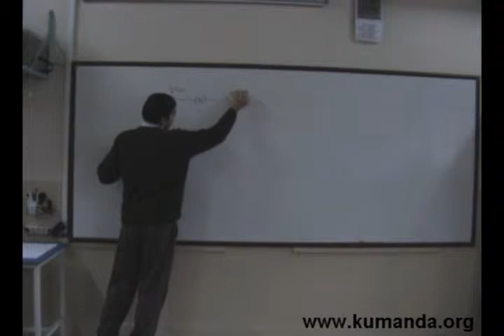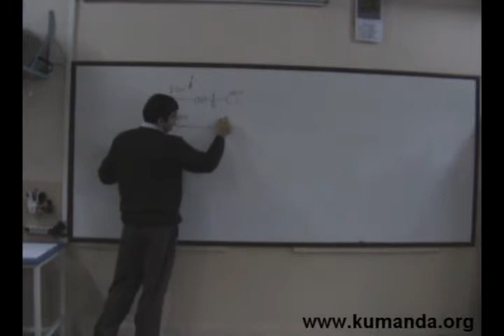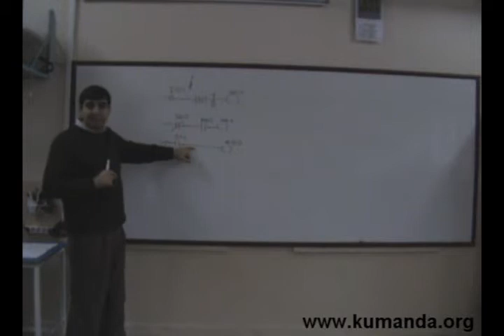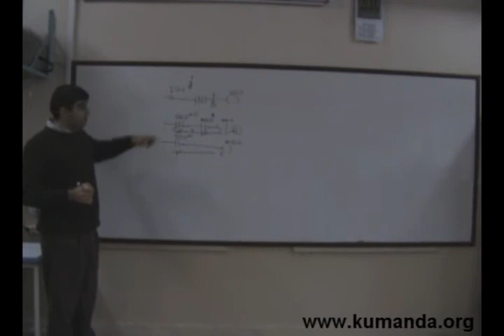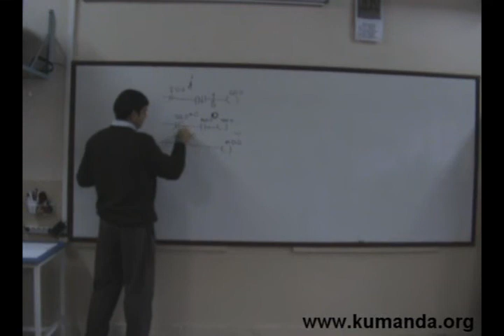PLC de PN kontakları - 2 - Kumanda.org